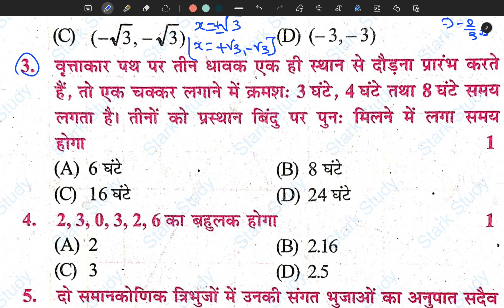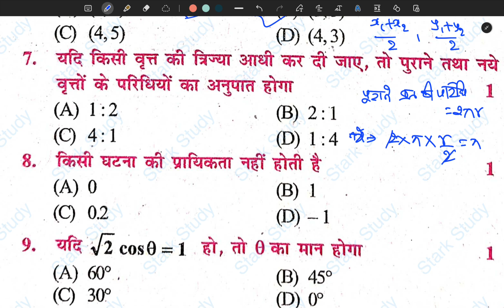कक्षा 10 मैट्रिक परीक्षा 2024 गणित का VVI ऑब्जेक्टिव प्रशन, Bihar 10th Exam 2014 Maths VVI Question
Class 10th Exam Model Paper Solution
Bihar Board Matric Exam Math Model Paper With Solution
Bihar Board Matric Exam Math Important Objective Question, Bseb 10th Math Model Paper 2024 Solution
Class 10th Math Model Paper 2024 Solution, Bihar Board Matric Exam Maths Model Paper, 10th Objective
Class 10th Exam 2024 Math Most vvi Objective Question
Real Number Chapter Wise Important Question, Class 10th Exam 2024 Math VVI Objective MCQ Question,
 BSEB 10th Math Chapter Wise Important Question
BSEB Class 10th Exam 2024 Math Most VVI Model Set Question,
मैट्रिक परीक्षा गणित के महत्वपूर्ण प्रशन

✅Covered:-

Bihar Board 10th Exam Math Ka Model Paper With Solution
UP Board 10th Exam Math ka Model Paper With Solution
Jharkhand Board 10th Exam Math Ka Model Paper With Solution
Rajasthan Board 10th Exam Math ka Model Paper With Solution
Himachal Pradesh Board 10th Exam Math Ka Model Paper With Solution
Madhya Pradesh Board 10th Exam Math ka Model Paper With Solution
Class 10th Maths Original Model Paper With Solution
Bihar Board Matric Exam Maths Official Model Paper With Solution

Class 10th Exam Math Official Model Paper Download
Class 10th Exam Math Original Model Paper Download
Bseb 10th Exam Math ka Question Paper